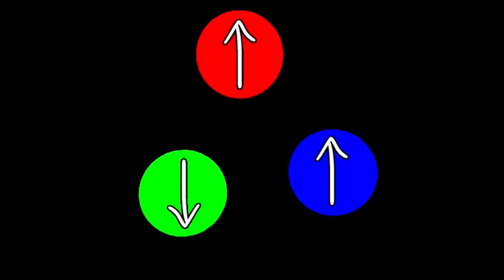bill wurtz out of context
quite short as it took idk, 25 minutes? just to do this short bit so i might do more another time, hope you enjoy :)